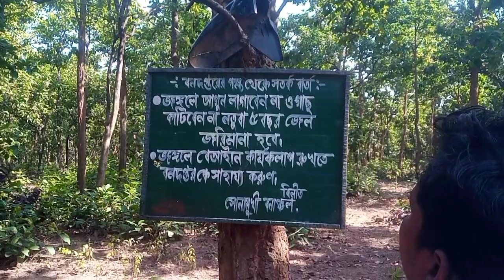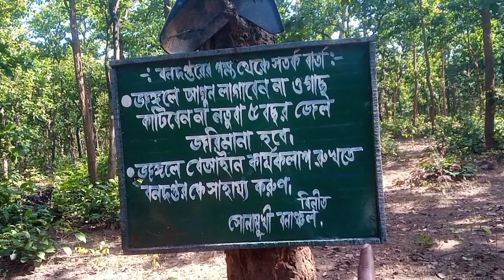Bankura Forest Elephant Attack || new santali vide || Murmu Bhai Vlogs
bankura forest
bankura sightseeing
sutan forest bankura
bankura forest office
bankura khatra forest
bankura banalata forest
bankura forest elephant
bankura sonamukhi forest
jhilimili forest bankura
joypur forest bankura airport
joypur forest bankura bike ride
joypur forest bankura